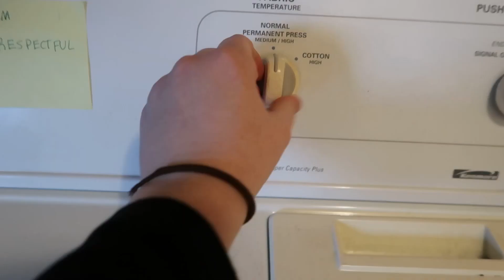VLOGMAS DAY 7 — target haul and soccer practice!!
Welcome back to vlogmas!